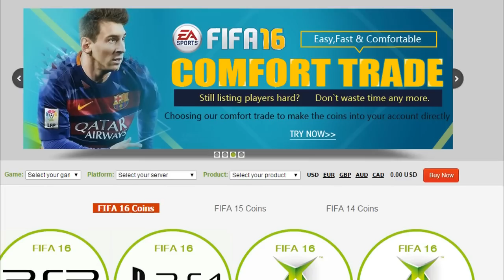TOTY POGBA THE CRAZIEST FIFA CARD EVER! FIFA 16 ULTIMATE TEAM